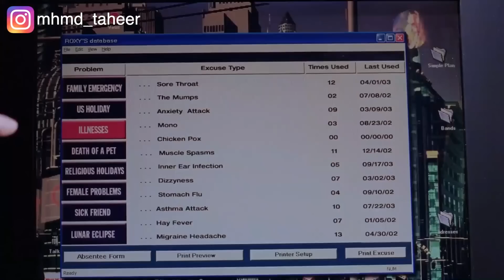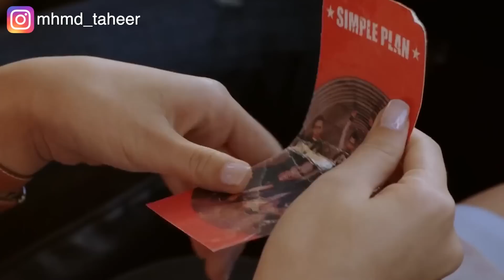بنت بتنتحل شخصية أختها التوأم New York minute